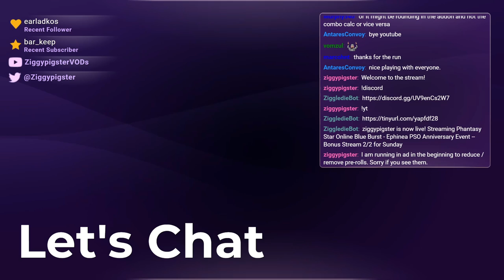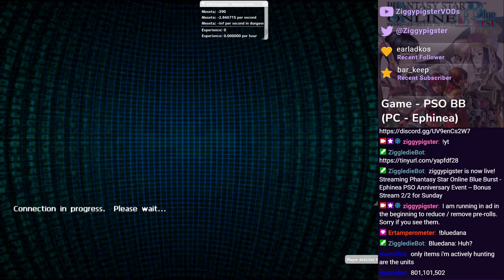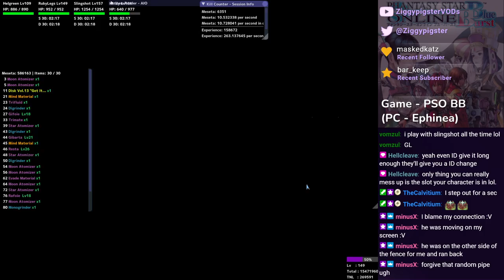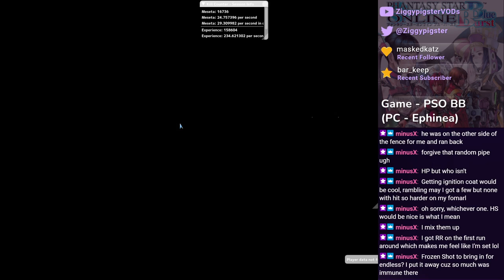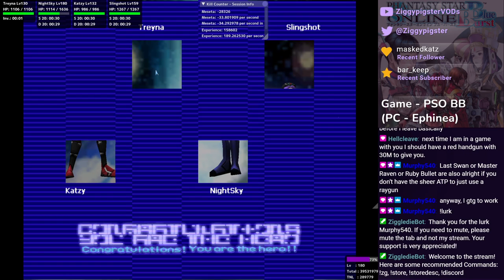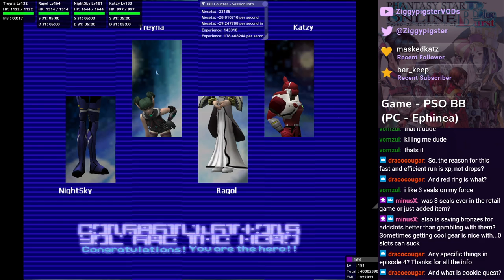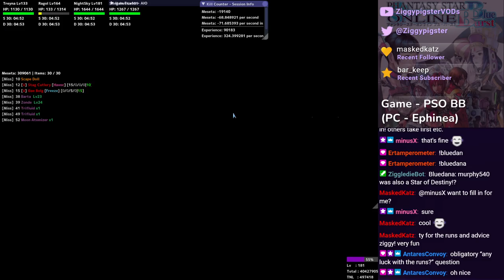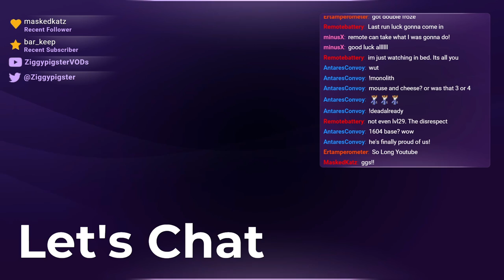PSO Ephinea - 2024 Anniversary Event (Part 17/x)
Featuring: marcohnt, HellCleave, Remotebattery, MaskedKatz, minusx, ertamperometer